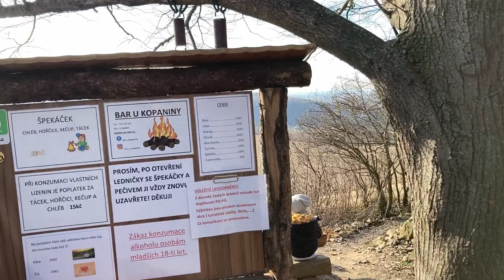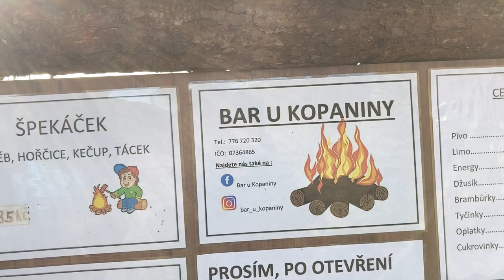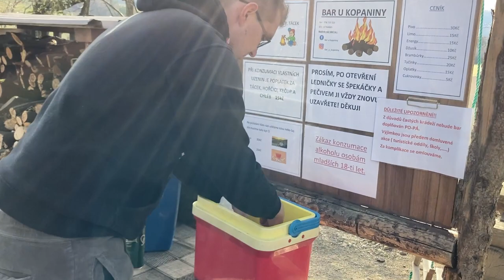How a Pub with no staff works?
Welcome to our another video. This time me and Guendie went to explore a little the area around the village where we live and we found this amazing Forest pub near the city Hradec nad Moravicí in the Czech Republic. Join us on our exploration and enjoy this video.